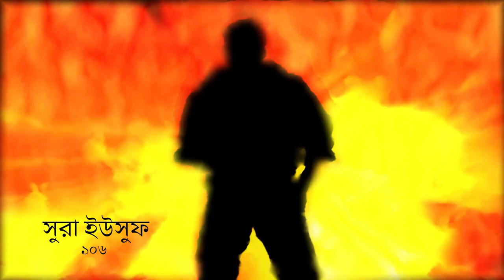আপনিও কি নিজের অজান্তে শিরক করছেন নাতো ? nijer ojante shirok kora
শিরকের ভয়াবহতা কেমন হবে । শিরক এর প্রকার তাওহীদ কি । শীরক এর পরিণাম । আল্লাহ আযাব শিরকের প্রভাব । সমাজে প্রচলিত শিরক । কোন আমল নিকৃষ্ট শিরক পর্যায় । শিরক নেকি ধ্বংস করে । কোন কাজ করলে শিরক হয় । শিরক কিভাবে হয় । কোন কাজ করলে আল্লাহ অসন্তুষ্টি হয় । কোন পাপ আল্লাহ ক্ষমা করেন না । সবচেয়ে বড় পাপ কোনটি । যে পাপ আল্লাহ ক্ষমা করেন না । শাস্তির পাপ কোনটি ।